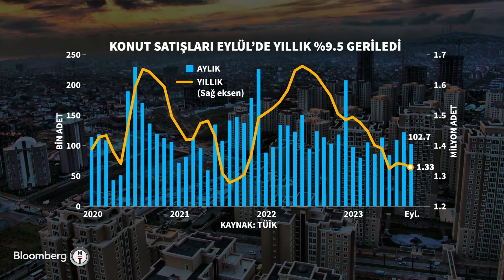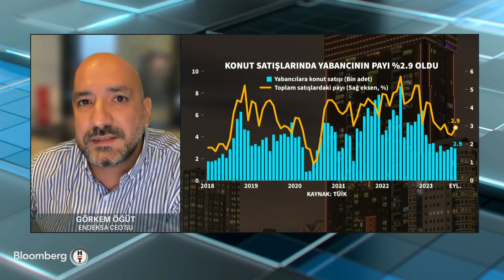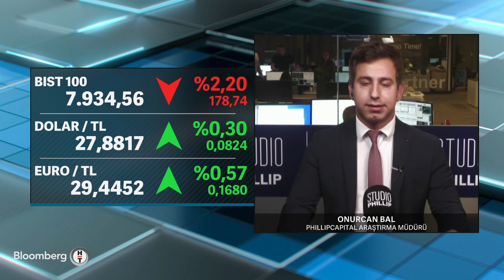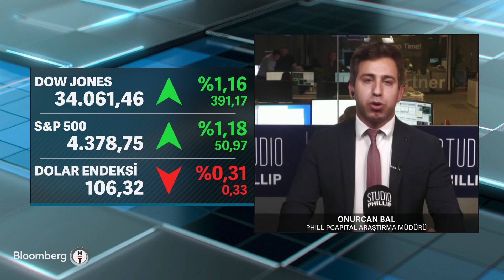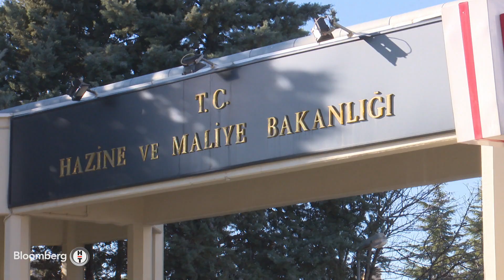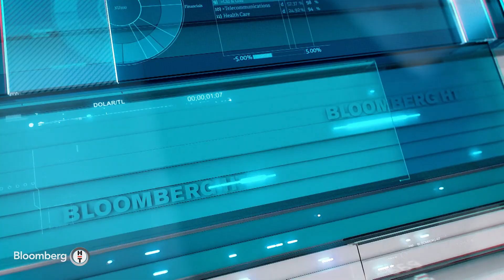İş Dünyası - Tekstil Sektöründe Son Çeyrek Beklentileri | 16 Ekim 2023